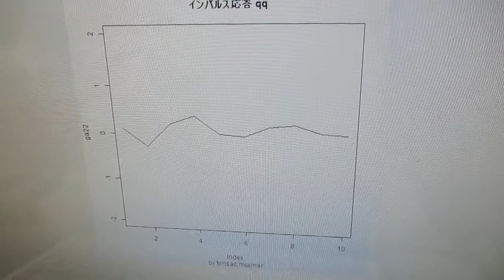超音波の音圧測定解析（自己相関、パワー寄与率、インパルス応答、パワースペクトル、バイスペクトル）